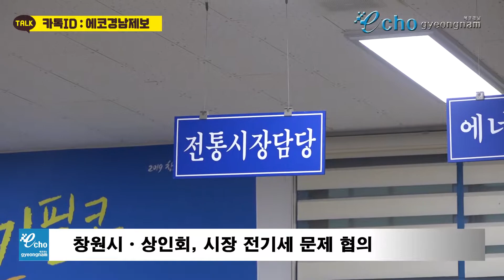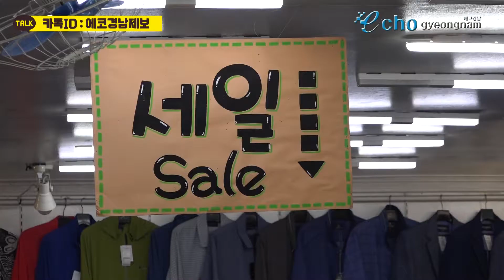마산 부림시장, 전기세 문제 해결됐나?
에코경남은 마산합포구 부림시장 아케이드에 전기가 끊겨 상인들이 어둠속에 갇혔다는 보도를 했었습니다.
보도 이후, 창원시와 창동시장 상인회는 아케이드 등 문제를 해결하기 위해 많은 논의를 했고
지난 9월 4일, 드디어 아케이드에 전기가 들어오기 시작했다고 합니다.
최초 보도 후 한 달이 지난 지금, 부림시장의 저녁은 이전과 어떻게 달라졌는지, 김준성 기자가 다녀왔습니다.